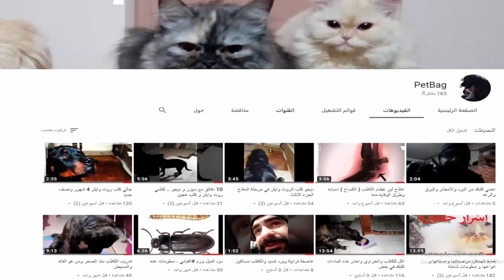كلب الجيرمن شيبرد الراعي الالماني معلومات مفصله عنه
معلومات عن كلب الجيرمن شيبرد الراعي الالماني
كلب الجيرمن شيبرد في الحراسه الخاصة او حراسة المنشئات
الجيرمن شيبرد يعد من اشهر واعرق سلالات الكلاب على الاطلاق , فلن نجد احد لا يعرف كلب الجيرمن شيبرد بمسمياته الكثيره التي منها السليم و الخطأ مثل : البلاك جاك - الكلب البلجيكي - الكلب البوليسي  حيث ان جميع هذه المسميات تعود الى الجيرمن شيبرد او الراعي الالماني

ويعد كلب الجيرمن شيبرد من افضل و اذكى الكلاب على مستوى العالم حيث ان هذا النوع من الكلاب يمكن استخدامه في كل شئ تقريبا

الراعي الالماني كلب مميز بالفعل وسهل التدريب ووفي جدا لصاحبه و حارس قوي و مثالي
من مميزاته الاخرى انه كلب قوي و شجاع و نشيط و سريع و يقظ ويمتاز بالذكاء الشديد جدا
يوجد مسميين للجيرمن شيبرد او الراعي الالماني هما الورك لاين و الشو لاين
كاطباع و صفات و ذكاء و قوى لا يوجد فرق بين الاثنين ولكن الفرق يكمن في الشكل العام الخارجي

ما الفرق بين الجيرمن شيبرد الورك لاين و الشو لاين

نجد ان الجيرمن شيبرد الشو لاين يمتاز بشكل اجمل بسبب وجود ميول عند المفصل الخلفي يسمى ب كسحة الجيرمن شيبرد هذه الكسحه تجعله منحنيا من عند الظهر و مفرود من الامام مما يعطيه شكلا جماليا اكثر من الورك لاين كما ان فرق السعر كبير جدا بين الورك لاين و الشو لاين

الورك لاين هو كلب للعمل الشاق و الحراسه اكثر من الشكل الجمالي وليس معنى ذلك ان الشو لاين لايصلح للحراسه بالعكس هو يصلح وبامتياز ولكن يتم استخدام الشو لاين اكثر في العروض و المسابقات

كمان ان كلب الجيرمن شيبرد له مواصفات خاصه تحدد مدى نقاء السلاله من عدمة

شعر الجيرمن شيبرد

يوجد منه ذو الشعر القصير ( شورت هير ) , و المتوسط ( ميديم هير ) و الشعر الطويل ( لونج هير ) طول او قصر الشعر لا يقلل من نقاء الكلب او صفاته

الطول المثالي للكلب الجيرمن او الراعي الالماني

ذكر الجيرمن شيبرد من 60 الى 65 سم

انثى الجيرمن شيبرد من 55 الى 60 سم

وزن الجيرمن شيبرد المثالي

يتراوح وزن كلب جيرمن بين 30 و 40  كيلو جرام في الذكور والإناث. يعتمد ذلك على وزن العظام وكثافة العضلات. كما يجب الانتباه أن يكون هناك تناسق بين الطول والوزن

لون كلب الجيرمن

يوجد العديد من الوان كلب الجيرمن شيبرد

اللون الاسود الداكن تماما ويسمى بلاك كوت

واللون الابيض الصافي الناصع و يطلق عليه وايت جيرمن wight german

ويوجد اللون المختلط يكون بسرج اسود كبير او متوسط او صغير وباقي الجسم اصفر او نحاسي

صفات كلاب الجيرمن شيبرد

الصفات الجسديه

عضلات قوية و متناسقه

يوجد شكلين  شولاين و ورك لاين وذكرنا الفرق بينهما سابقا

الجسم مستطيل

الجمجمة كبيره و متناسقة مع حجم الجسم

عيون الجيرمن شيبرد متوسطة الحجم وغير بارزة
اذن الجيرمن شيبرد تكون على شكل 11 منتصبة و متوازيه
انف و فم كلب الجيرمن شيبرد دائما ماتكون سوداء اللون وقد تتنوع درجات اللون الاسود ولكن في النهاية هي سوداء و اذا وجد كلب الراعي الالماني انفه او فمه بلون اخير غير الاسود هذا دليل على عدم نقاء السلاله
صدر الجيرمن شيبرد عريد بارز قليلا للامام وعضلات غير مبالغ فيها

اماكن بيع كلاب جيرمن شيبرد بيور . كيف اشتري كلب جيرمن شيبرد بيور و اصلي

يوجد عوامل كثيره جدا تحدد مدى نقاء كلب الجيرمن شيبرد يصعب على المبتدئين تحديدها بدقة لذلك يجب عليك الذهاب الى اشخاص مشهود لهم بالامانه و الصدق و ان تشاهد الاهل الاب و الام لان غالبا شكل الابن سوف يصبح مثل الاهل